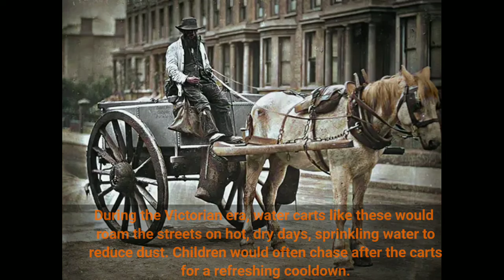Victorian London in Color Photos: Bringing the Late 19th Century to Life, Rare world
Rare historical photos rarely seen pictures from the past history Rare World collection video Victorian London in Color Photos: Bringing the Late 19th Century to Life